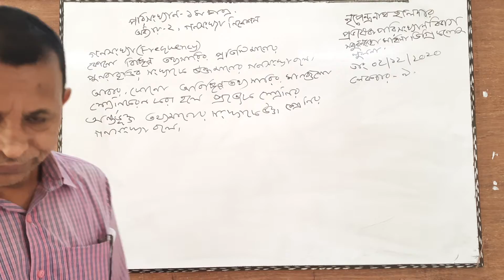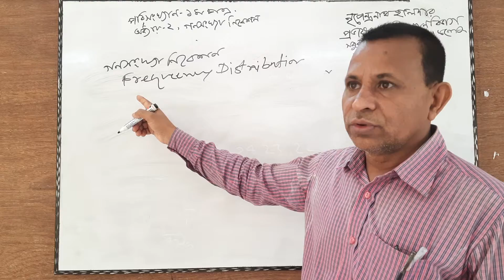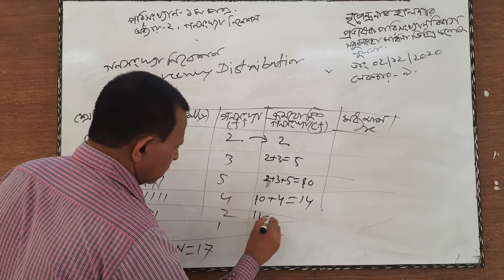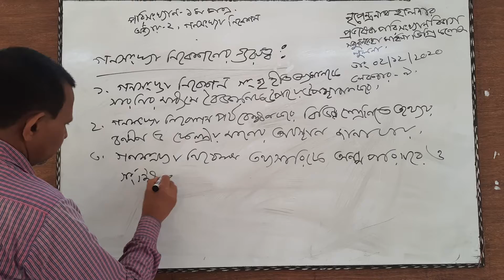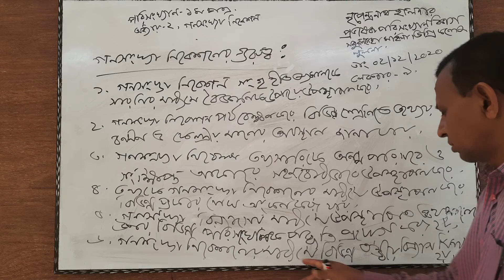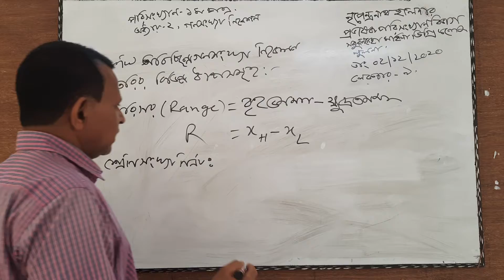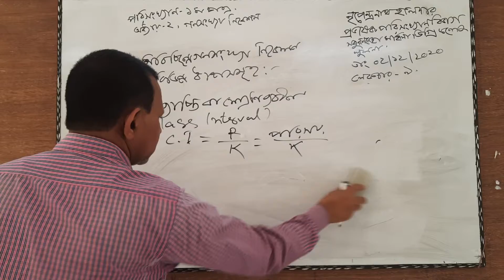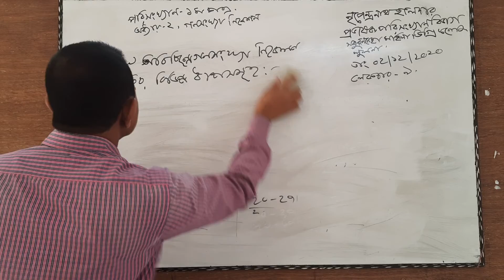Nripendra Nath Halder Lecturer in Statistics Soburannesa Mohila Degree College ,Khulna.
Statistics _1st Paper (Frequency Distribution)